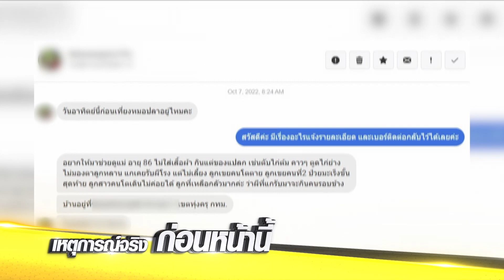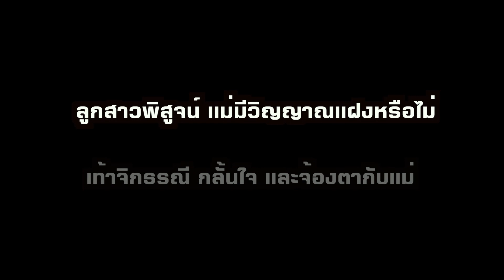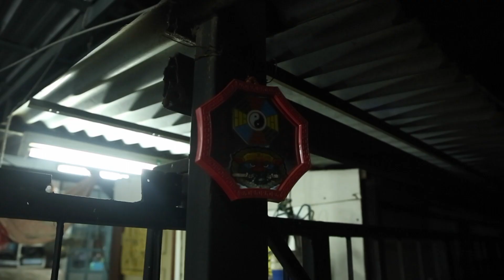รายการคู่ซ่าปลาไพ EP.38 [2/4] | 03.12.65